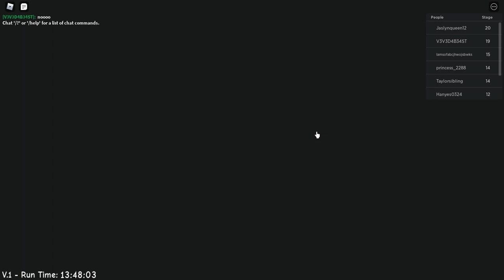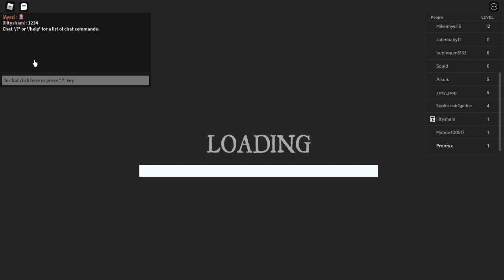Playing escape miss ani tron's detention with cooluser